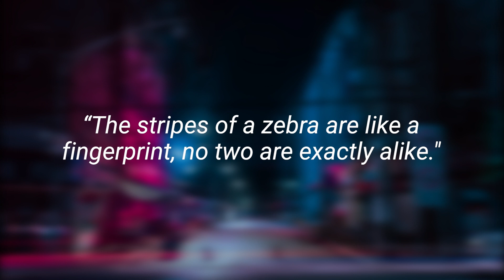Signing in Seconds: Learn how to say ZEBRA in ASL! LESS THAN 40 SECONDS!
✨Learn how to sign ZEBRA!✨

Welcome to your ASL learning adventure, where you uncover the sign for 'ZEBRA'! 🦓

Follow me as I guide you through the expressive handshapes and movements that capture the essence of 'ZEBRA'.

FUN FACT: Did you know that zebras have distinctive black and white striped patterns? These patterns are not only visually stunning but also serve as a natural defense mechanism against predators. When a zebra stands in a group, the stripes blend together, making it difficult for predators to single out an individual zebra. It's like nature's own camouflage!

📷 INSTAGRAM➜ @latenightsigns
🐦 TWITTER➜ @latenightsigns
👥 FACEBOOK➜ @latenightsigns